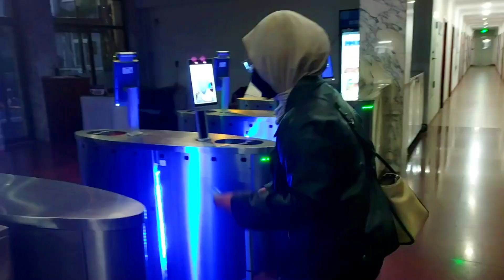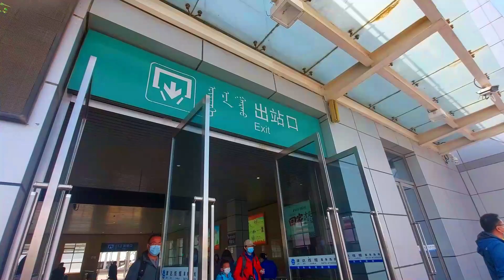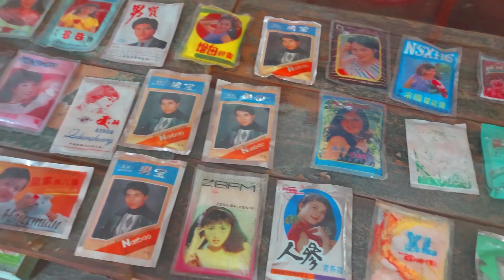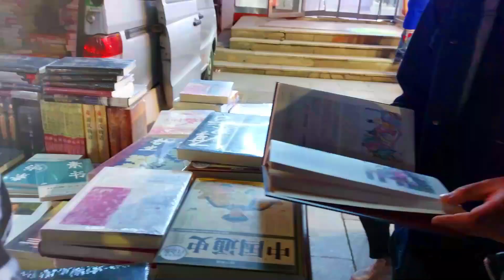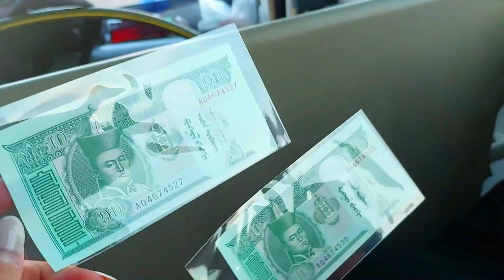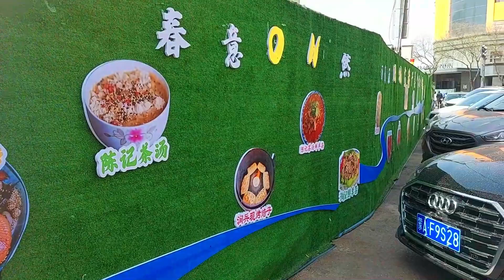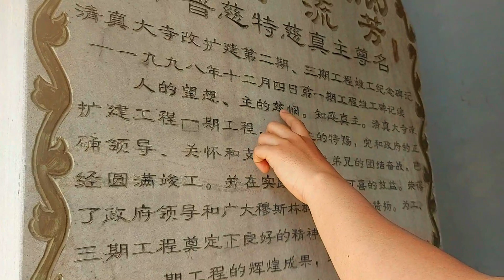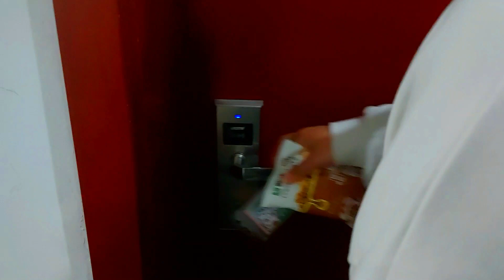LIAT GURUN DI INNER MONGOLIA 🇨🇳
Hii all !! Aku Laras mahasiswa S1 Indonesia, currently based in Beijing
Ikuti perjalananku selama 96 jam di Inner Mongolia, China !!

TIMESTAMPS:
4:02 Baotou Old City 古城
7:40 Inner Mongolia's Cuisine 蒙小痴小羊排·内蒙菜(劳动公园店)
8:48 Baotou Night Market
12:36 Xiangshawan Desert
19:25 Hohhot Church
20:13 Hohhot Muslim Street (回民街）
24:02 Hohhot Great Mosque
25:00 Hohhot DaZhao Temple